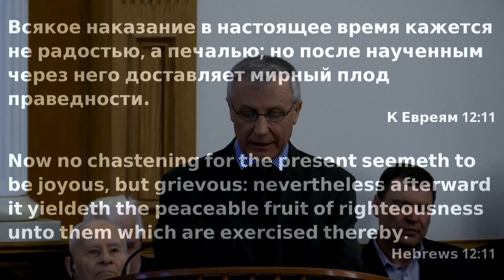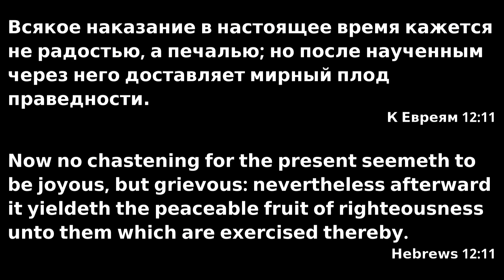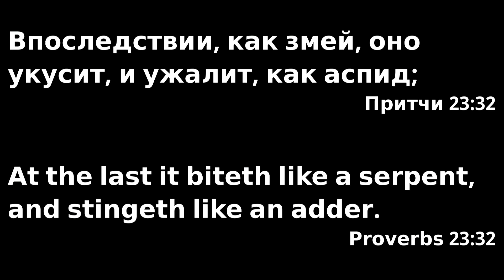Проповедь - Михаил Пранцевич - 2/10/19 - Ebenezer Church